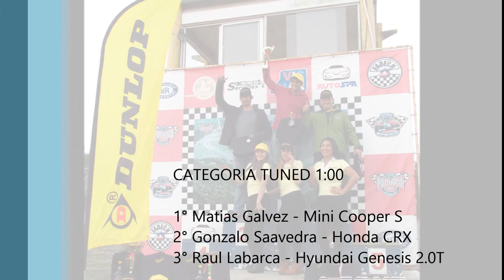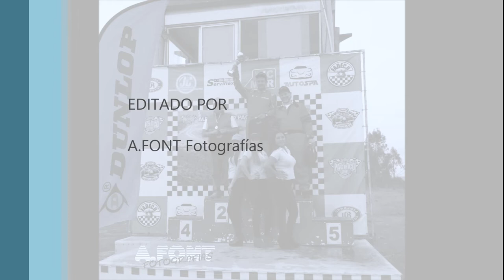BATTLE RULZ STG2 - CHILE - 2014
el 2° Stage de Battle Rulz en el autódromo Pacífico Sport de San Antonio, localidad de San Juan.
Carreras contra el reloj, con pilotos amateur y consagrados según categorías:
Street
HotStreet
Tuned
GT
Libre